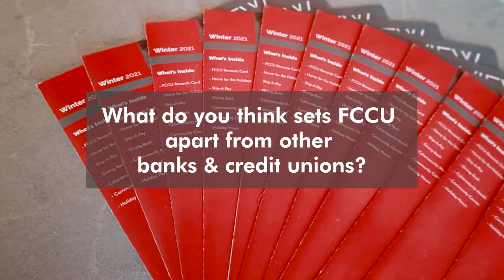MEET OUR 99N BRANCH VICE PRESIDENT!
First Community Credit Union is proud to introduce Anum Becker, Vice President of our branch located at 99 N and Spring Stuebner. Join us as Anum shares her journey with FCCU! FCCU.org/99N